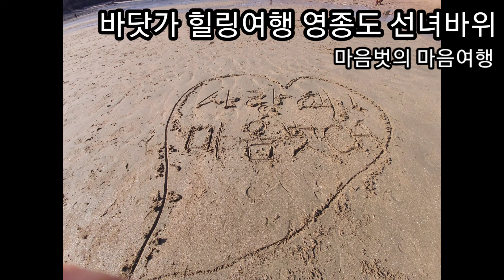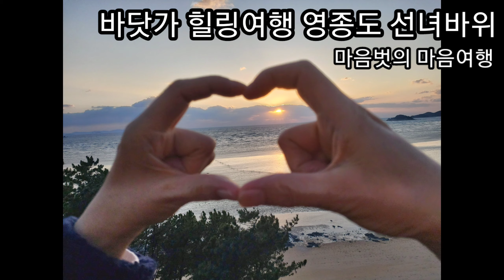영종도 선녀바위 바닷가 여행 마음벗의 마음여행 Yeongjongdo Seonnyeobawi Rock Beach Trip Heart Friendship Heart Trip